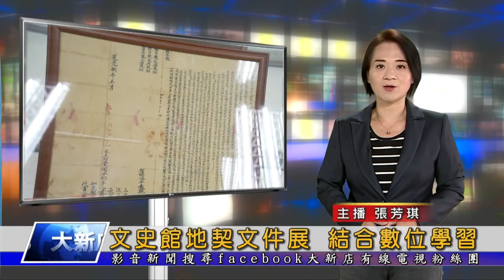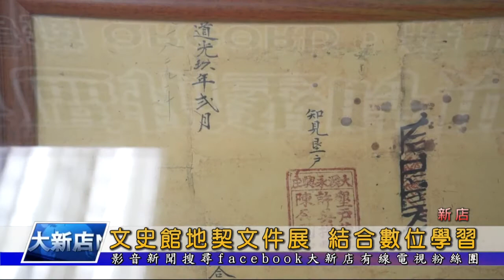文史館地契文件展 結合數位學習 大新店地方新聞1090821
新店文史館 即日起推出的「社區傳家寶系列地契文件展」，帶領民眾從從珍貴古文書當中，了解拓墾時期新店山區家族開發的故事。這次展覽還結合了數位學習，歡迎新店地區各學校、機關、團體前來參觀。